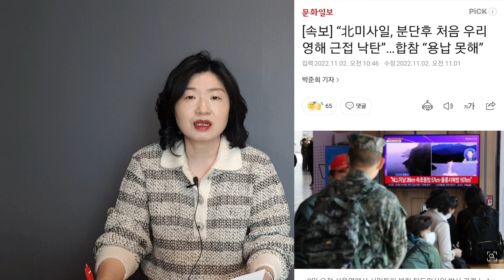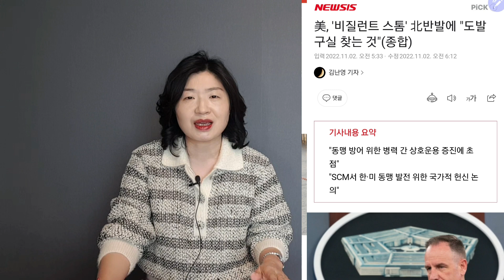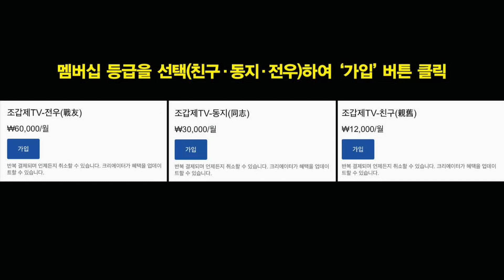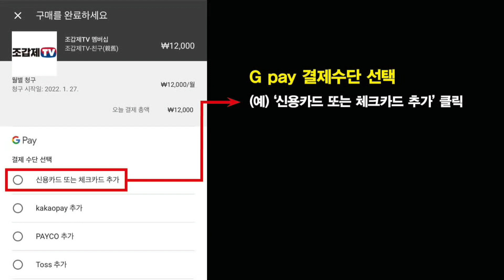울릉도 주민들 공습경보에 우왕좌왕!